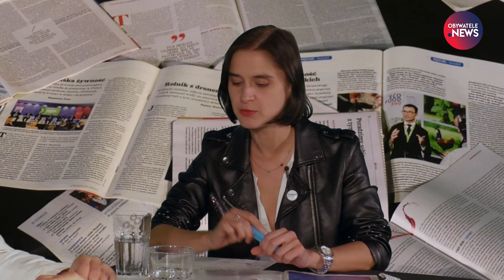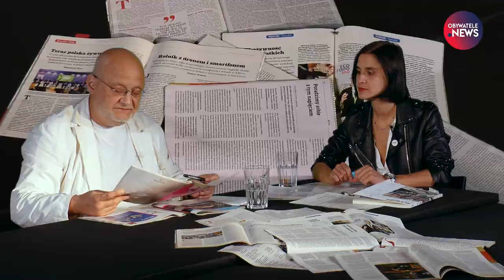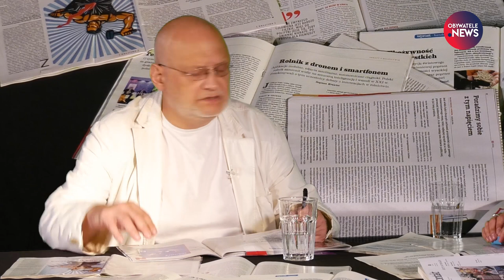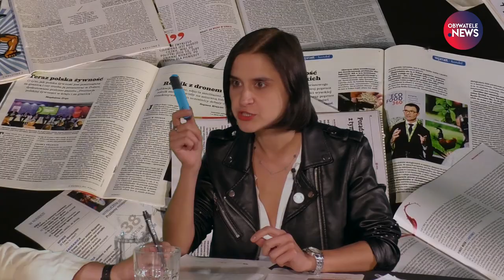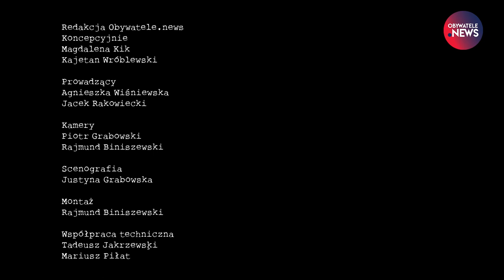Wycinanki prasowe - przegląd prasy Obywatele.news, odcinek 1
Wycinanki prasowe
Przegląd prasy Obywatele.news

Agnieszka Wiśniewska, redaktorka naczelna „Krytyki Politycznej”, oraz redaktor Jacek Rakowiecki polecają życzliwie, co trzeba i warto przeczytać w tym tygodniu, a czego nie trzeba i nie warto.

W pierwszym odcinku m.in. wydzieranie niepotrzebnych nikomu do niczego stron z „Newsweeka” oraz o „Politycznym cynizmie Polaków”, czyli raporcie Krytyki Politycznej autorstwa Przemysława Sadury i Sławomira Sierakowskiego.

Projekt Obywatele.news to niezależny portal informacyjny dostarczający wiadomości dt. praw człowieka, prawa, kultury oraz polityki.

Obserwuj nas!